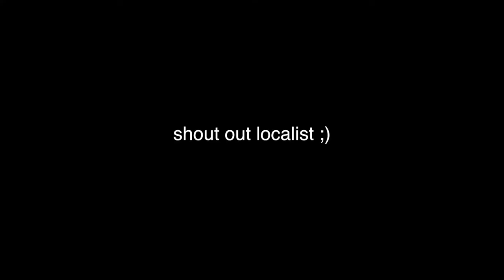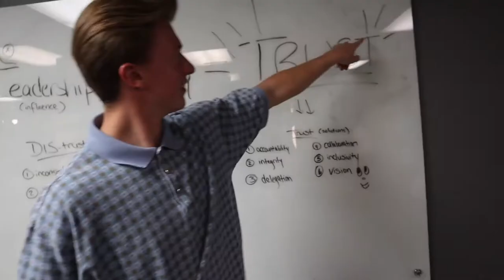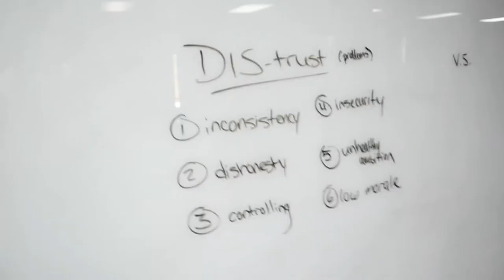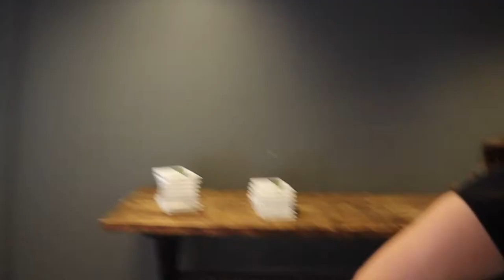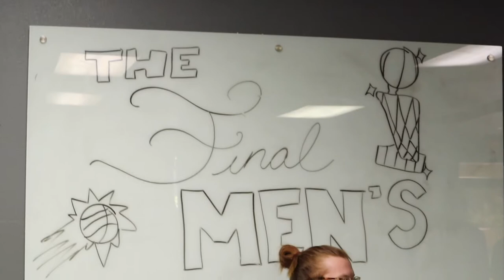Day In The Life At Hillsong College USA! (Last Mens in Phoenix)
Comment your thoughts and video ideas!

Then I heard the voice of the Lord saying,
“Whom shall I send? And who will go for us?”
And I said, “Here am I. Send me!”
Isaiah 6:8